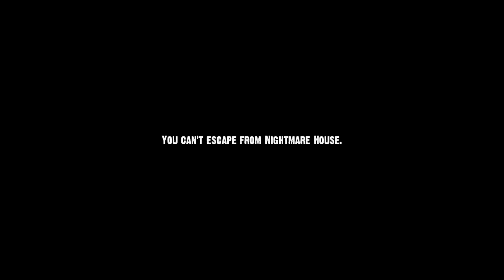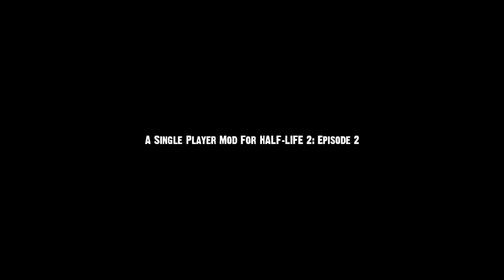Nightmare House 2 - Prologue/Episode - 1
This game is gonna give me a heart attack...

Stupid youtube tried to make my video brighter, that is why the camera is so fucked up...

Ignore it...
It wont happen next episode...